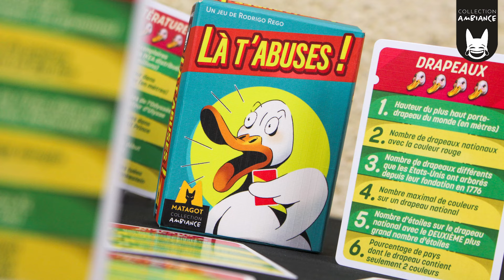Le Brief : Là T'abuses ! 🦆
Le jeu de société auquel vous pouvez jouer n'importe où !

Devinez le nombre - mais ne soyez pas trop élevé !
Égayez l'ambiance de n'importe quelle soirée jeux, dîner, ou même une séance de thérapie de couple. Jouez-y lors de réunions d'affaires, de soirées en amoureux, ou même aux funérailles de votre oncle - ou les trois à la fois !

Introduction : 00:00
Explication du jeu : 00:21
Début de partie ! : 01:12
Explication "C'est toi qui abuses !" : 02:53
Deuxième partie ! : 03:15
Troisième partie ! : 05:18
Conclusion : 06:44

Titre : Là T'abuses
Concepteur :   Rodrigo Rego
Illustrateur :   Gjermund Bohne
Éditeur : Matagot
Nombre de joueurs : 2 à 10 joueurs
Durée : 15 minutes
Âge suggéré : 12 ans et +

Suivez-nous !